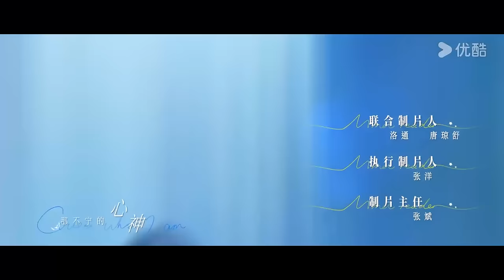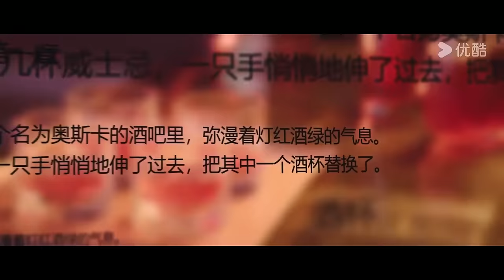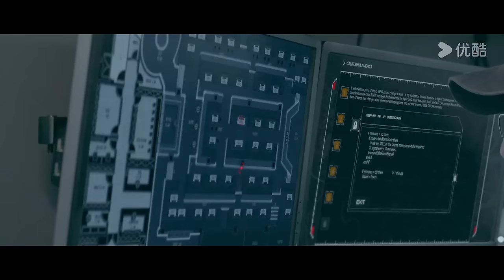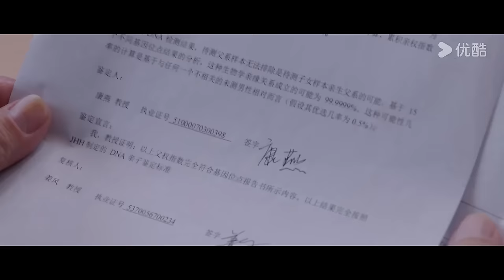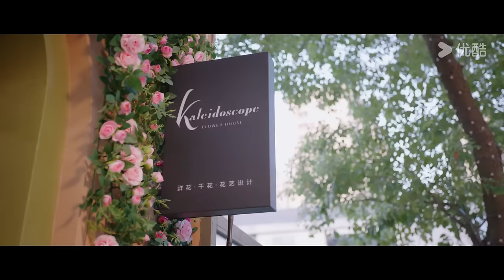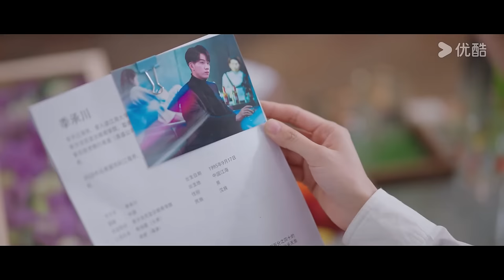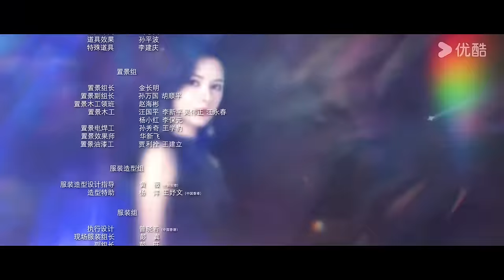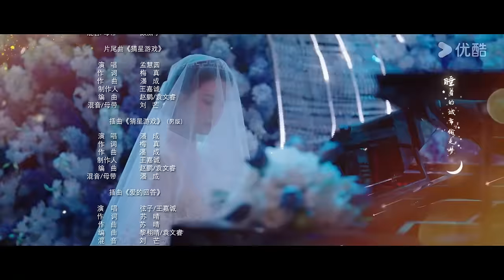ESPSUB [Adivina quién soy] | EP01 | Zhang Yuxi / Wang Ziqi | Romance / Moderno | YOUKU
★Actores: Zhang Yuxi / Wang Ziqi
★Episodios: 24

00:00 ¡Ya está disponible el sitio web internacional youku.tv!
02:00 Descargue la aplicación YOUKU Internacional para ver su programa favorito anticipadamente.